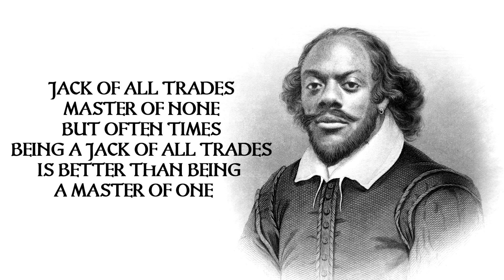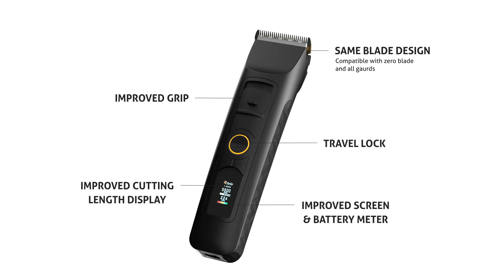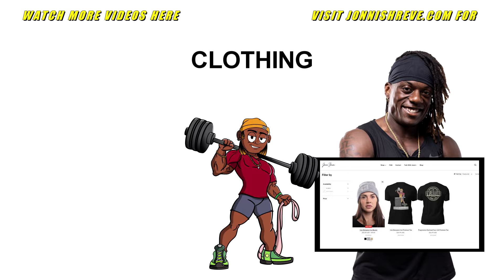Did Jake Gyllenhaal's Really do This?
In this video, I critique Jake Gyllenhaal's workout techniques for his new movie, offering insights on how to enhance training effectiveness. We dissect his regimen, identifying areas for improvement and optimizing performance for his demanding role.
EBOOKS & TRAINING PROGRAMS

(00:00) Introduction
(01:06) Preparing for Stunt Work with Conor McGregor
(02:03) The Importance of Muscle Endurance and Cardio for Stunts
(03:29) Building a Training Program for the Role
(05:22) The Reality of Training for Aesthetics vs. Performance
(08:13) Proper Weight Training Techniques
(11:37) Fine-Tuning Rowing Techniques for Back Development
(13:46) Implementing Effective Rowing Exercises
(17:28) Personal Insights and Closing Thoughts